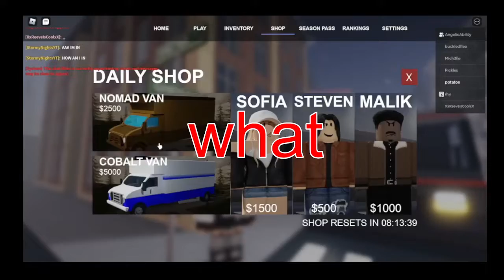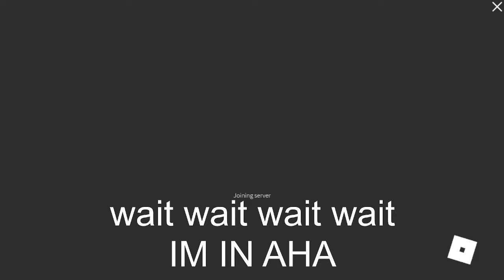I PLAYED ROBLOX WHILE IT WAS DOWN...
Roblox Games Played: Specter, RoVille, Puppet
make sure to
~ pls click read more ~

if there's any sound cut in this video, it's because of copyright - :) - UwU...

uwu yes yes yes

lemme just mention something
I AM SO UWU

hi again